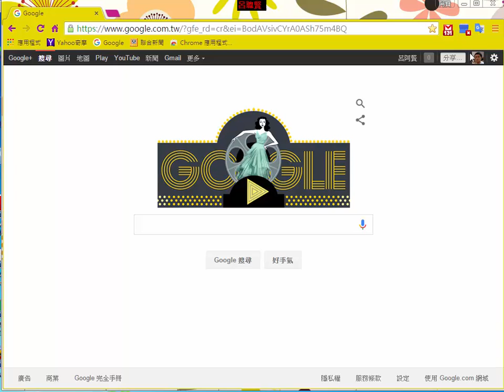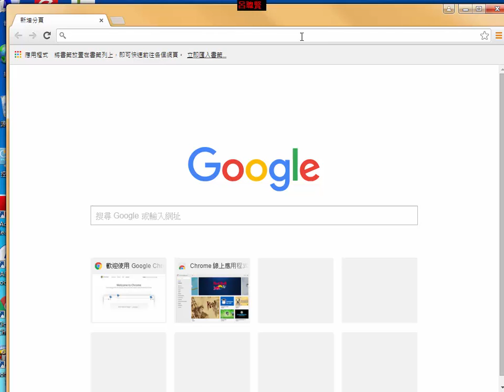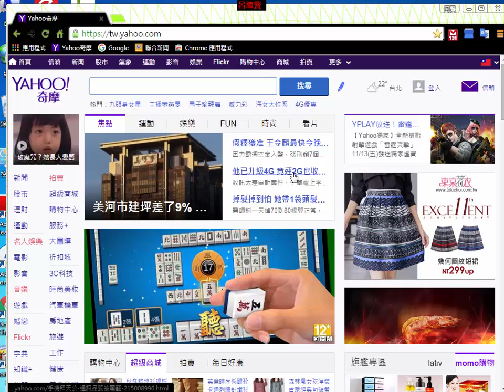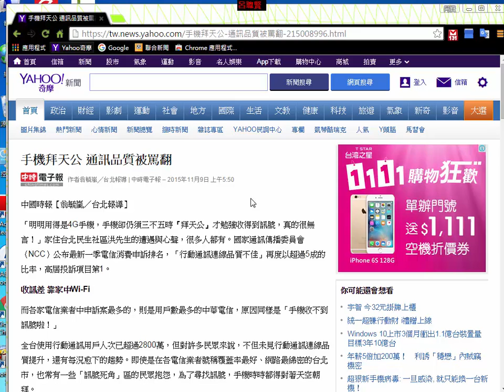Chrome 瀏覽器_a11 Google登入及移除帳號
Google Chrome 瀏覽器應用篇